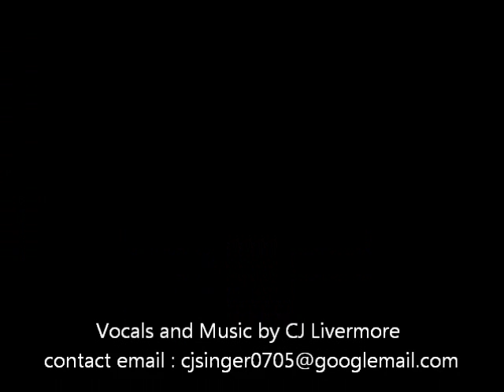Peter Andre - Dream a Little - Cover song by CJ Livermore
CJ Livermore cover version of Peter Andre's Classic song entitled : Dream a little
Music Created and Produced by CJ Livermore
Vocals by CJ Livermore
Recorded in the house.
if there are any Agencies wanting to contact CJ Livermore
 for tributing ,Voice impersonations ,Road Shows ect.